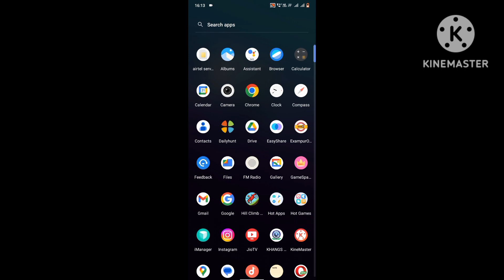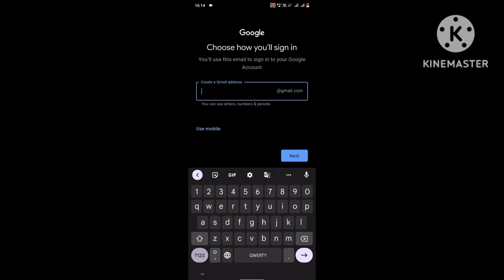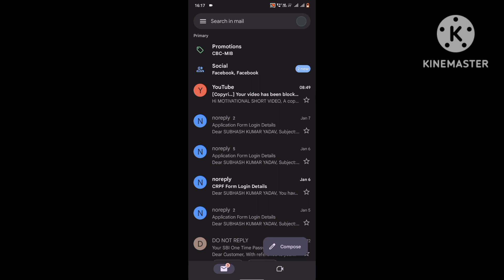ईमेल I'd कैसे बनाये l email ID kaise banaye ll अपने मोबाइल से ईमेल I'd कैसे बनाये lll